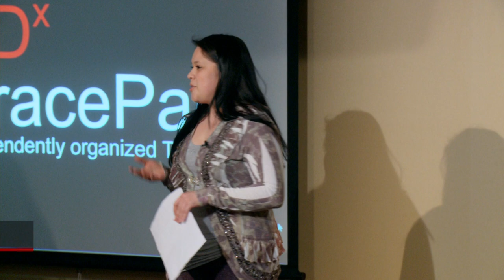A different approach: Gema J. Alvarado at TEDxHoracePark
Gema asks us all to learn from our children, incorporating play into our own personal lives as a way to grow and rejuvenate.